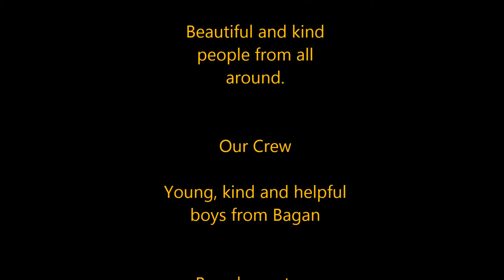25-11-2015 GEB movie